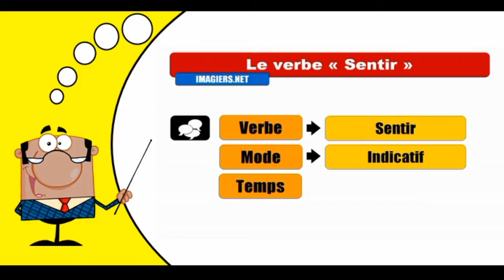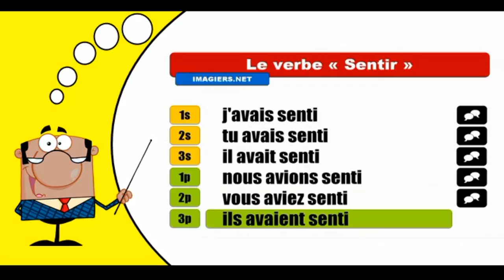Imparare la coniugazione francese I Sentir I Indicatif Plus-que-parfait